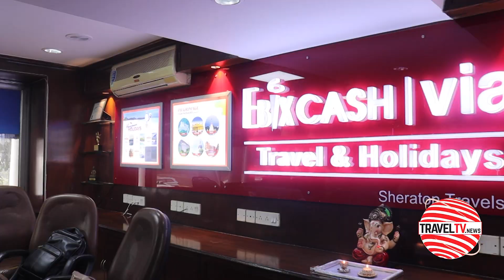Centering New Destinations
To boost tourism, the President of Paris Region has engaged with tour operators in Mumbai
Air India launches virtual travel assistance on WhatsApp
To encourage MICE events in Singapore, the STB offers a wide range of assistance and incentives
EbixCash opens new Travel Experience Centre in New Delhi
We Interviewed
VALERIE PECRESSE, President, Paris Region
SHEETAL MUNSHAW, Director, Atout France India
LIM KEAN BON, Area Director-India, South Asia & Africa, Singapore Tourism Board, New Delhi
NAVEEN KUNDU, Managing Director, EbixCash Travel and Holidays
ASHWANI SHARMA, Chief Executive Officer, Sheraton Travels
ANKUR SHARMA, Chief Business Officer, Via.com EbixCash Travel and Holidays